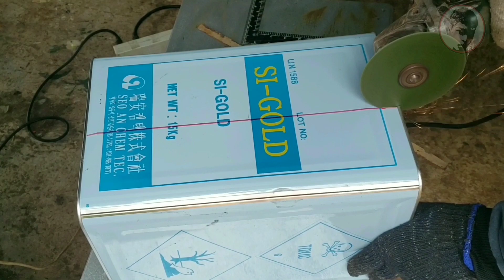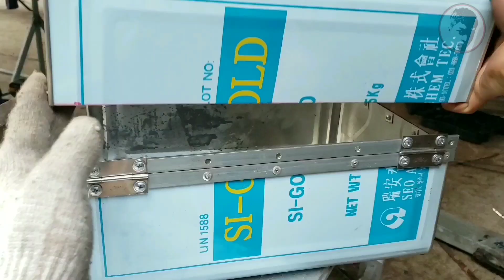Cách Làm Hộp Dụng Dụ Đồ Nghề đơn giản từ Thùng Sắt bỏ đi (how to make tool box )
Video hôm nay mình sẽ tận dụng thùng sắt bỏ đi để làm ra 1 chiếc hộp đựng dụng cụ đồ nghề đơn giản và gọn gàng nào cùng xem mình làm như thế nào nhé !
 Các bạn có thể tham khảo thêm những video khác của mình mà mọi người đang quan tâm :